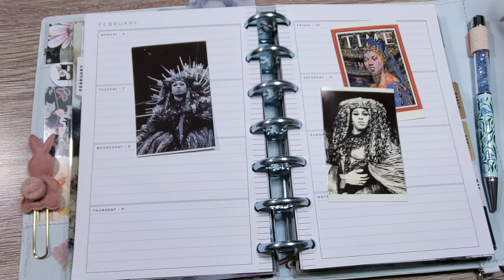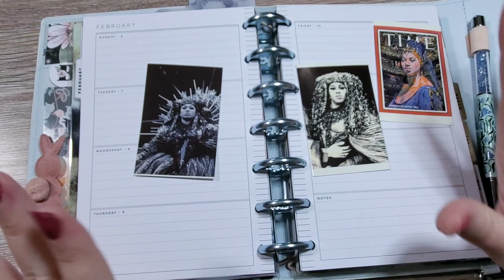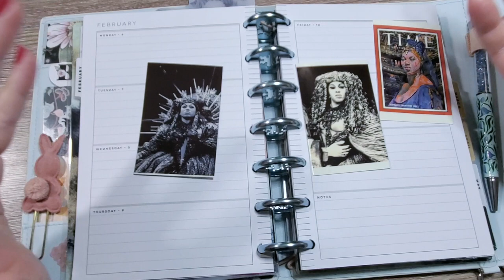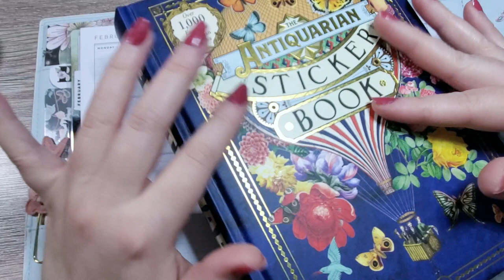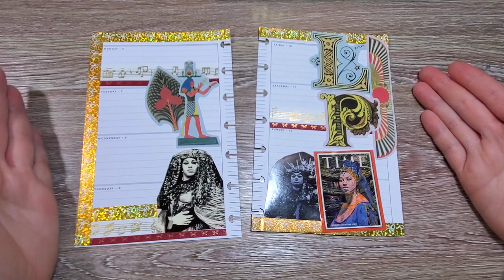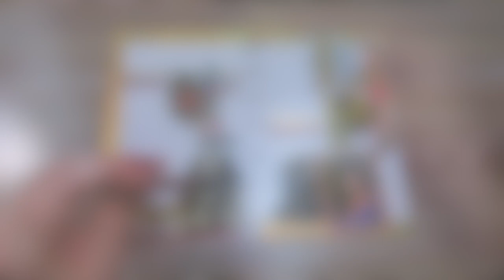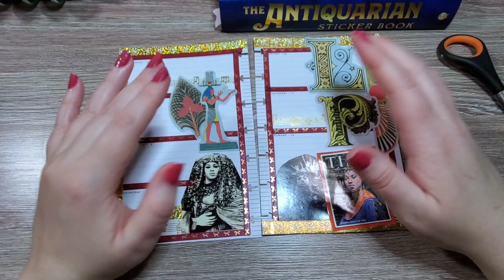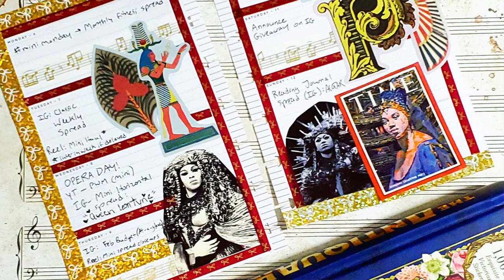Plan With Me: History-Inspired! Mini Horizontal Spread for Opera Day 2023 honoring Leontyne Price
Please pretend my bg music is just Leontyne's superb diva voice! February 8th is Opera Day, so I wanted to highlight the day Leontyne Price opened the new Metropolitan Opera and debuted the role of Cleopatra in Samuel Barber's "Antony & Cleopatra." Price has made such huge strides in the opera world, not just for black performers on today's stage like Pretty Yende and Angel Blue, but also elevated the art as a whole, bringing opera into the modern TV era. If you have never heard of this absolutely legendary force in opera, I've linked some videos of her performances below.

Interview about the Inaugural Met Performance: The Opera House: Leontyne Price Recalls Opening the Met's Inaugural Season at Lincoln Center

Aida (farewell performance, and I kid you not, the second part of this video is literally just applause):

I really encourage you to listen to as much of her repertoire as you can!

Materials:
Horizontal Mini Happy Planner
Washi from Simply Gilded
Pictures printed on Polaroid Mint printer
Antiquarian Sticker Book (the original)

Get $10 off your first Happy Planner order of $50 or more (I'll also receive a referral bonus of $10)

I purchased all the items in the video. This video is not sponsored, and my reaction to and any opinions about the items in this video are mine. Any production stills or magazine covers included on this spread are not mine and I'm incorporating them into this planner spread for my own non-commercial use.